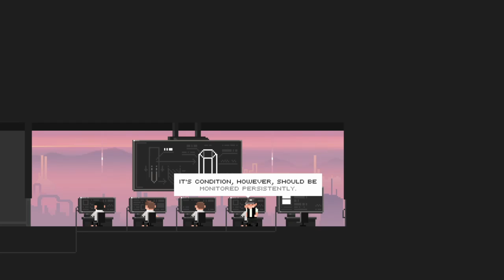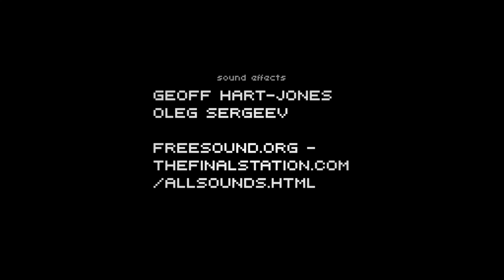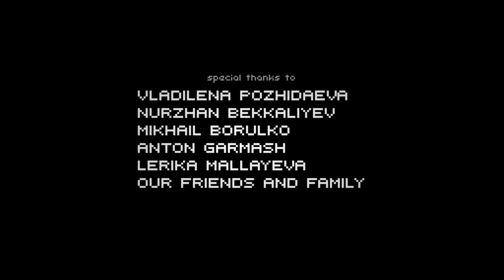The Final Station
A playthrough of a short 2D Post-apocalyptic shooter, The Final Station.